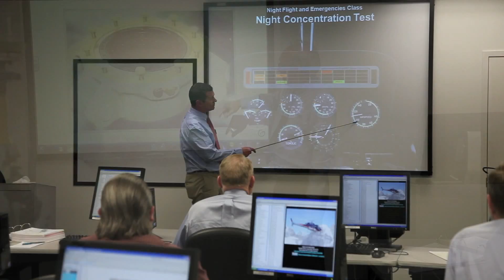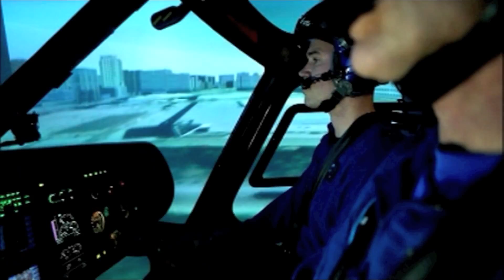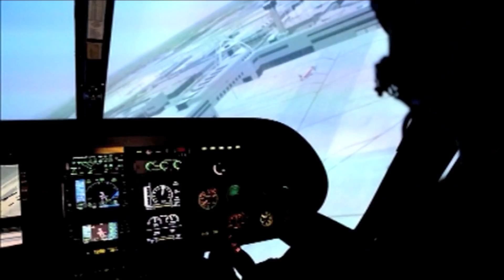Training Center at Airbus Helicopters Inc.